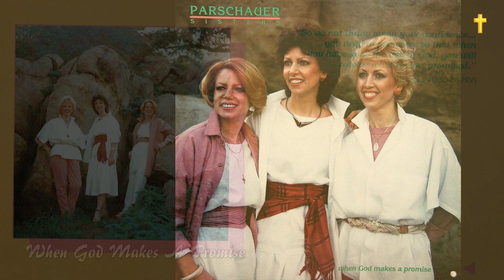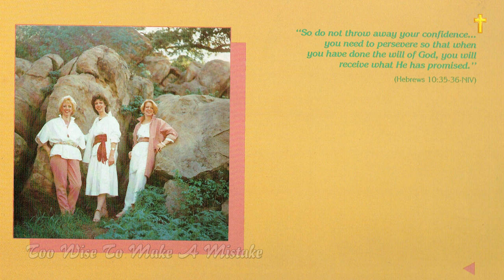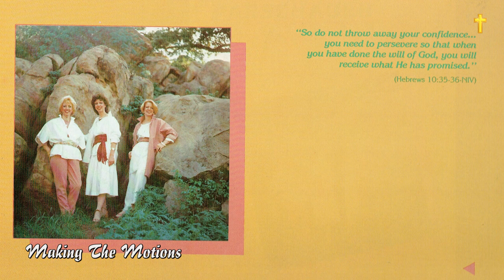Album Collection II by Parschauer Sisters